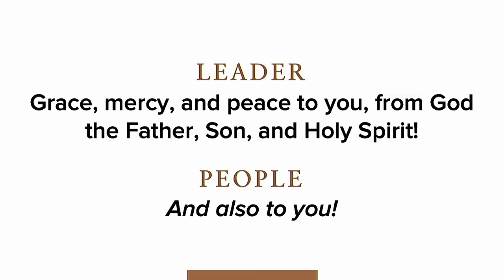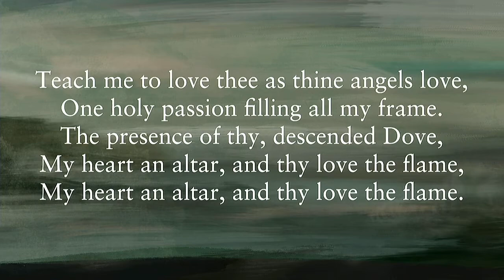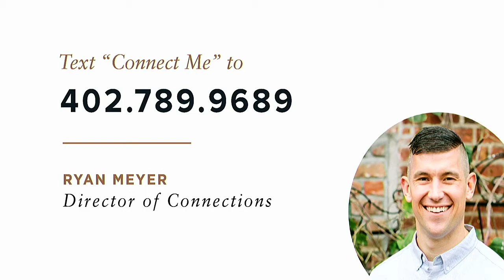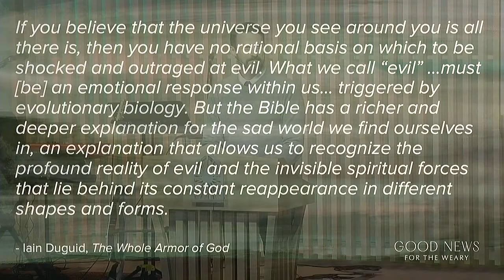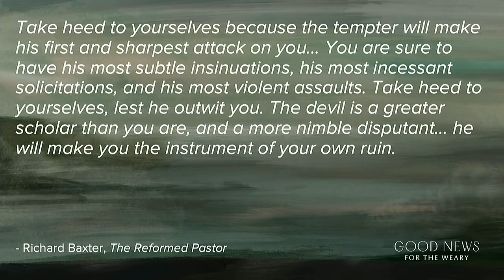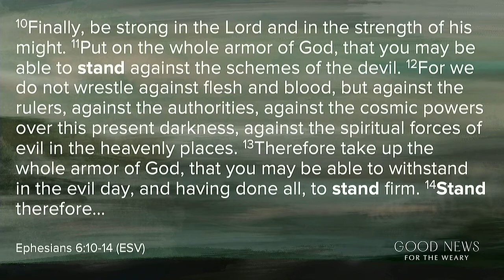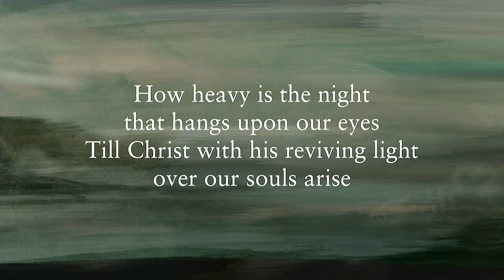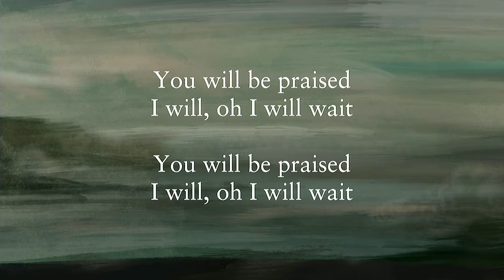Jan. 31, 2021 | Worship replay